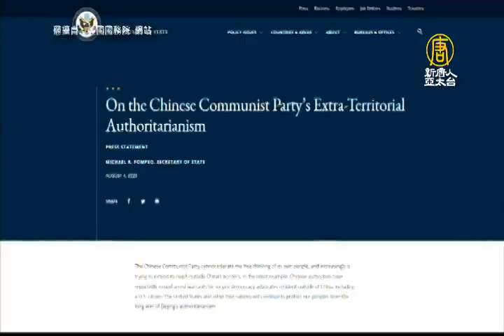國安法通緝美公民 蓬佩奧批共：容不下自由思想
香港政府以《港版國安法》對6名海外港人發佈通緝，包括美國公民朱牧民。[切]美國國務卿蓬佩奧，周二(5日)聲明指出，中共容不下人民的自由思想，企圖將影響力擴展到境外。美國和其他自由國家，將繼續保護自己的人民，讓他們不受中共威權主義長臂管轄的威脅。